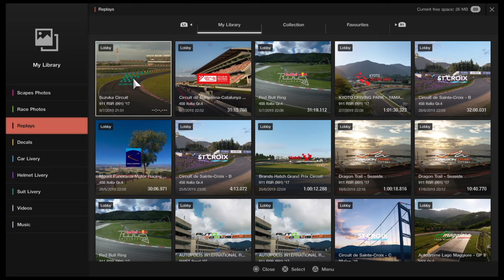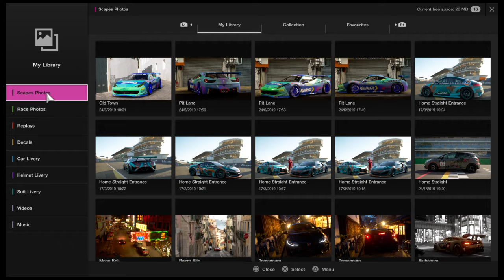Simfx 1hr endurance championship Round 7 Suzuka Replay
Ps4 based sim racing channel, I just love my racing simple as that.